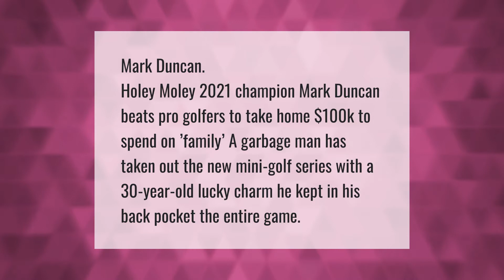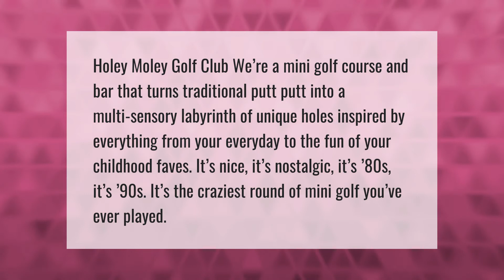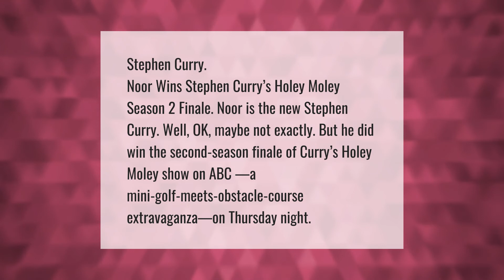Who won Holey Moley Australia 2021?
00:00 - Who won Holey Moley Australia 2021?
00:36 - Who won Holey Moley in Australia?
01:08 - Is Holey Moley a real course?
01:40 - Who won Holey Moley 2020?
02:12 - What is Holy moly?

Laura S. Harris (2021, June 20.) Who won Holey Moley Australia 2021?
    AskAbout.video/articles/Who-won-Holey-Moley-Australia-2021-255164